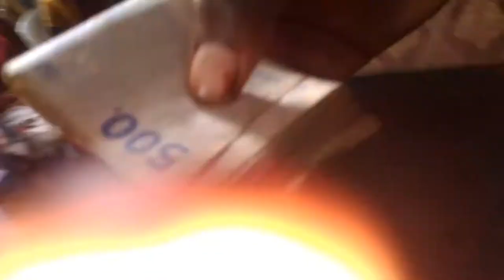MOMENT FORT ET PUISSANT DE SERVICE A KIN AVEC LE DR JOAO RICARDO MAKIESSE DU BRESIL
Chez le Past Heritier KABUIKU